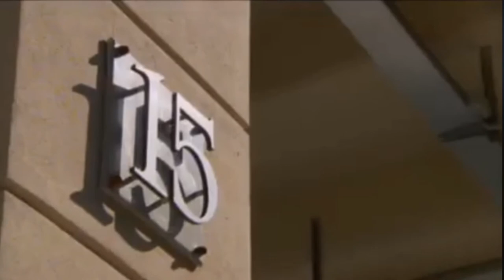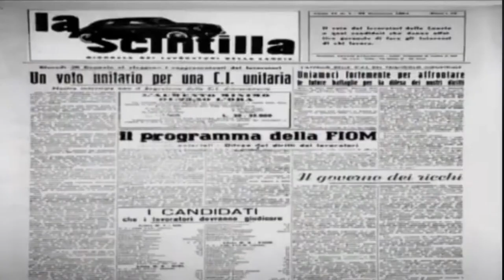Uisp sulla Rai con il servizio della Tgr Rai Piemonte sull'inaugurazione di Cumiana15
Gli ex capannoni Lancia a lungo abbandonati, oggi vengono restituiti alla collettività. Cumiana 15 è uno spazio aperto gestito da quattro associazioni.